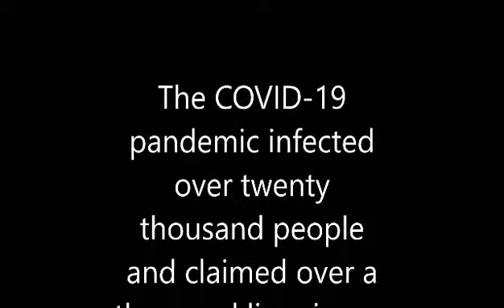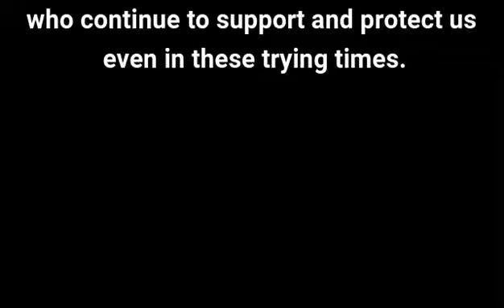Amazing display of talent: Philippine inmates dedicate dance to the world amid COVID-19 Pandemic.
Heal The World: A group of inmates in the Philippines showcased and dedicated their dancing talent to the world amid COVID-19 Pandemic. Let us watch the video till the end.